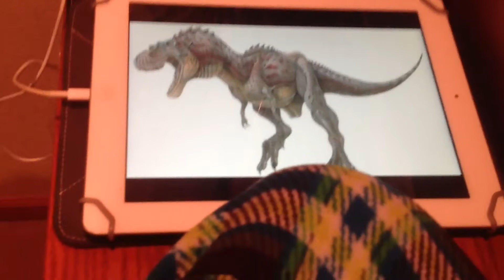Sound effects albertosaurus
Sound used abelisaurids